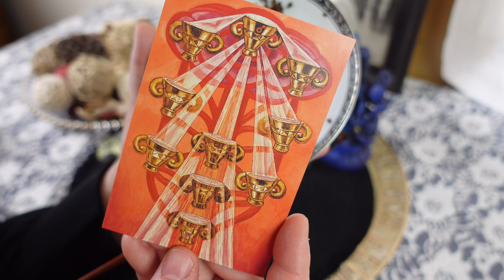SCORPIO: today is the day! // tea leaf reading horoscope \\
Personal readings

ULA